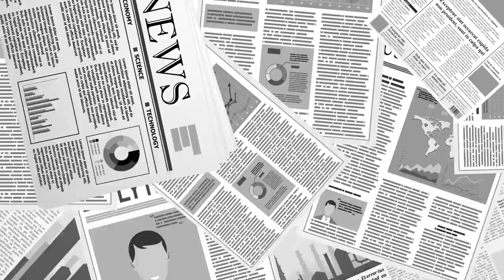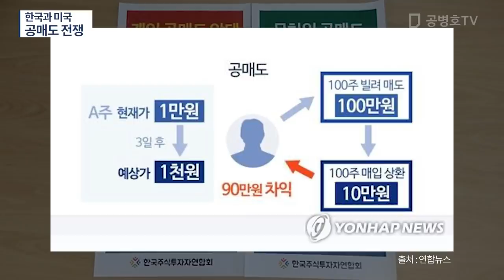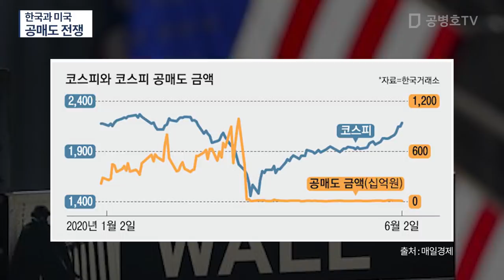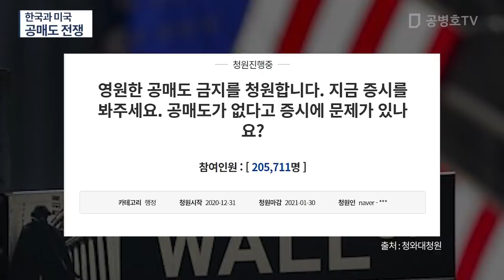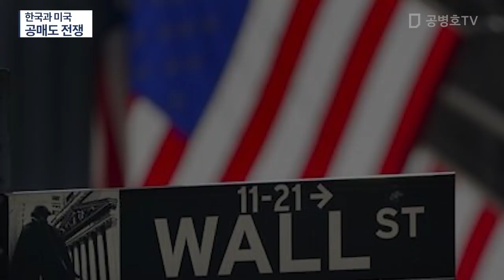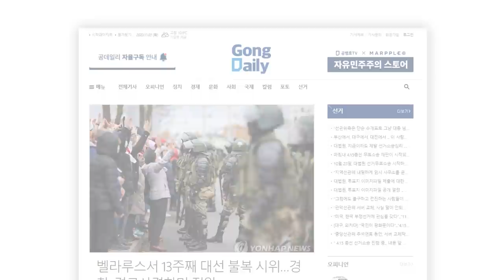한국과 미국 / 공매도 전쟁 [공병호TV]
Bitcoin : 3MTW849AkP2ftLeSK2teZHMmzLu7Z83s9U